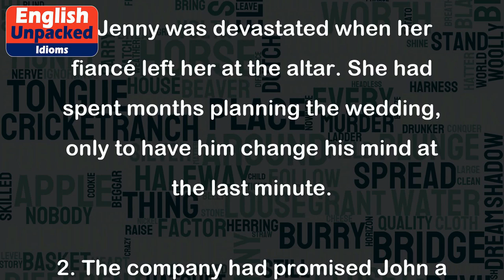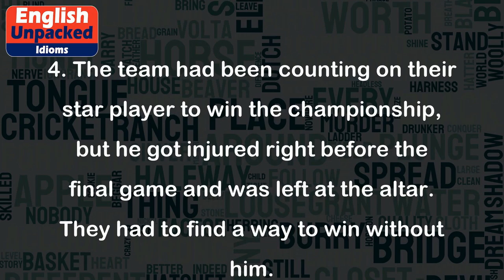Leave at the altar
The idiom "leave at the altar" is an expression that is used to describe a situation where someone is abandoned or rejected, especially at the last moment or when they are expecting something important to happen. This phrase originates from the context of a wedding ceremony, where the bride or groom is left standing alone at the altar, waiting for their partner who never shows up.
1. Jenny was devastated when her fiancé left her at the altar. She had spent months planning the wedding, only to have him change his mind at the last minute.
2. The company had promised John a promotion, but they left him at the altar and gave the position to someone else. He felt betrayed and disappointed.
3. Sarah had prepared a surprise birthday party for her best friend, but everyone canceled at the last moment, leaving her at the altar. She felt hurt and let down.
4. The team had been counting on their star player to win the championship, but he got injured right before the final game and was left at the altar. They had to find a way to win without him.
In all these examples, the idiom "leave at the altar" is used to convey a sense of disappointment, betrayal, or abandonment when someone is let down or rejected at a crucial moment.